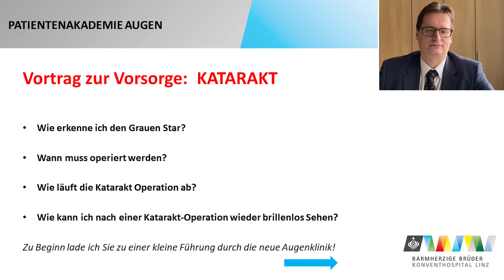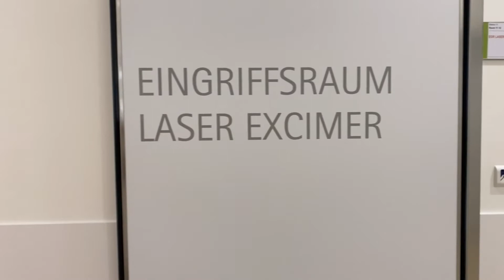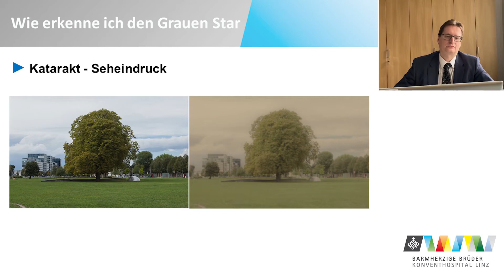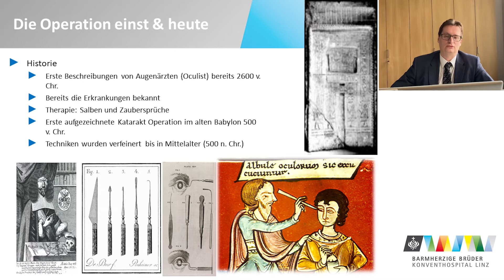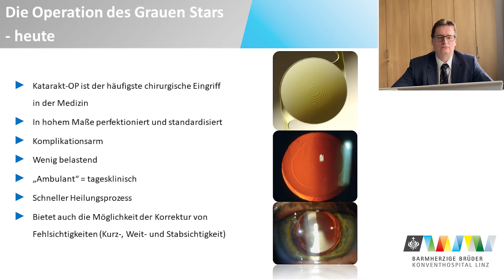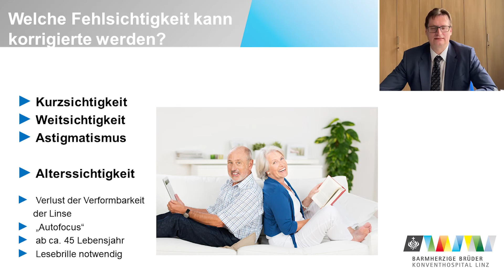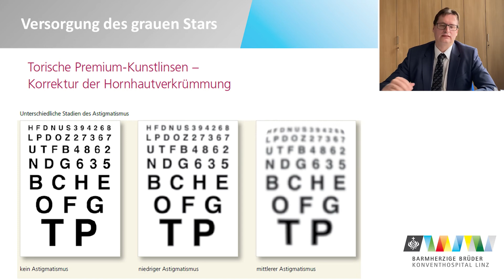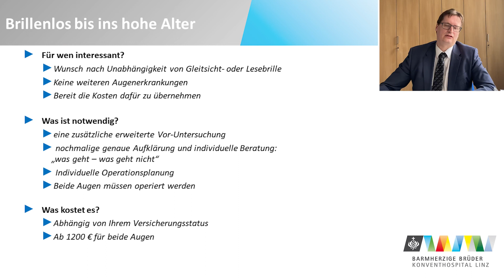Patientenakademie: Vortrag zur Vorsorge - Katarakt (Primar Dr. Peter Reinelt F.E.B.O.)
Volle Sehkraft nach Katarakt-OP!
Der graue Star ist eine Alterskrankheit, die durch eine einfach Operation Sehen wieder möglich macht. Neu ist, dass durch die neue Linsentechnik jetzt sogar volle Sehkraft für ein Leben ohne Brille möglich ist. Wie das funktioniert, erklärt Prim. Dr. Peter Reinelt in der Patientenakademie.